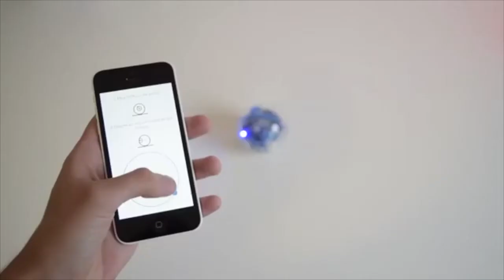Codio a Robotiaid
Hyfforddiant a Gweithdai Ysgolion : Codi a Robotiaid